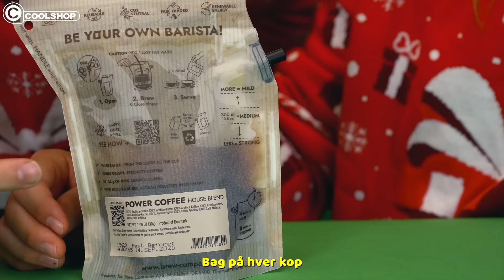The Brew Company - Kaffe Julekalender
Kaffekalenderen er netop landet på vores lager med nyristet og nymalet kaffe. Så når du modtager pakken, er du sikker på at få helt frisk kaffe i kalenderen.

Hvorfor nøjes med en chokoladejulekalender, når det er kaffe, der får dig igennem dagen? Med denne kalender får du 24 forskellige kopper lækker kaffe til hver dag i juleperioden.

Julen er hjerternes fest, men du stresser sikkert også over julegaverne til din brors tre børn. Derfor kan denne kaffekalender uden tvivl gøre den travle julemåned lidt nemmere at komme igennem.

Den består af 24 kopper kaffe på 300 ml hver, og kan derudover gøre dig klogere på julefacts. Hver dag får du en ny historie om Julemanden, som du kan fornøje dine kolleger eller børn med.

Gennem december bliver du introduceret til fem forskellige kaffevarianter af smagfulde bønner, som har fået en masse opmærksomhed og kærlighed. Du åbner blot den grønne pose, hælder vand på og nyder den friskbryggede lækre kaffe!